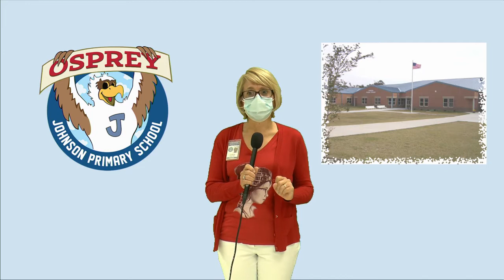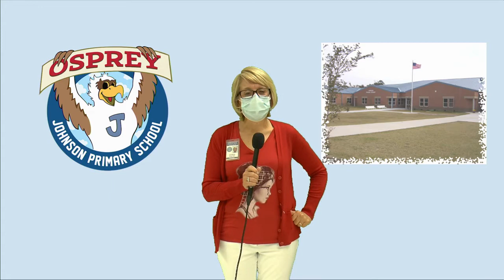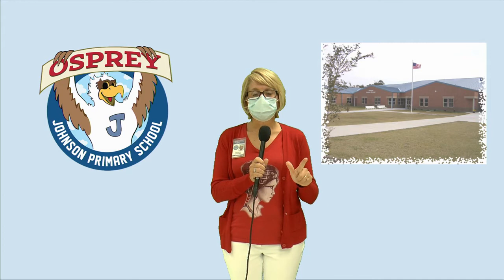Morning Meeting 8-30-21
Today we look at how to walk in the hallways correctly.